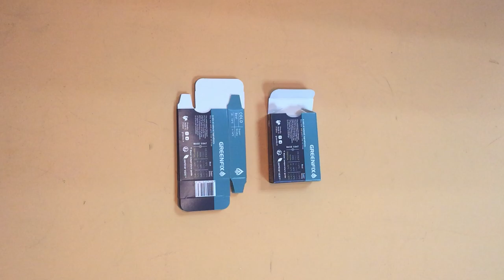Folding Color Printing Paperboard Packaging Box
Details
Material: 350gsm ivory board.
Thickness: 0.47~0.48 mm
Waterproof: NO.
Recyclable: YES
Foldable: YES, do not require glue to fold up
Shipping: In flat unfolded condition, 50 piece one bundle